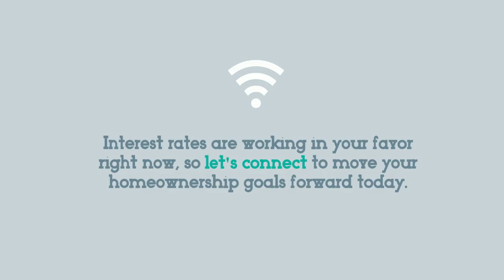Why Homes Are More Affordable This Year